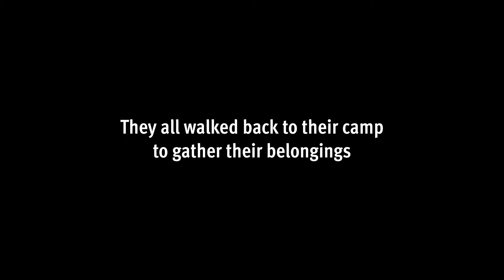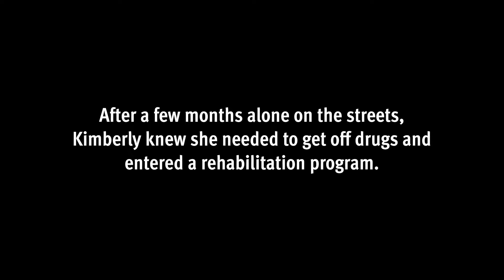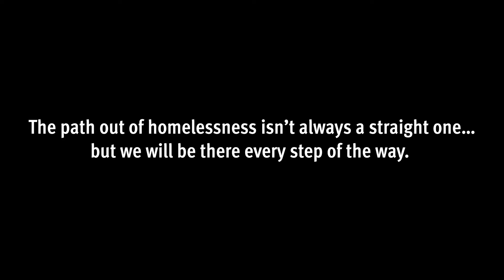Kimberly and her family got off the river and into VOA Shelter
Battling poverty and addiction for several years, Kim and her son lived in a tent along the American River. Last year, they crossed paths with VOA Board Member Kent Lacin. Kim's path out of homelessness wasn't an easy one, but with your encouragement and support from community members like YOU- she did it.